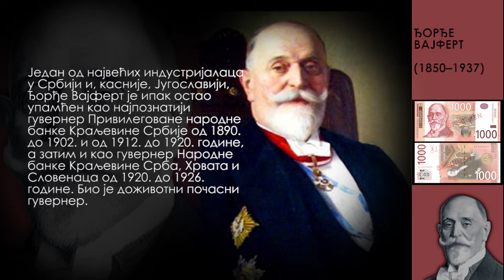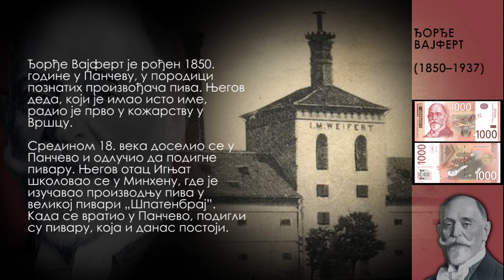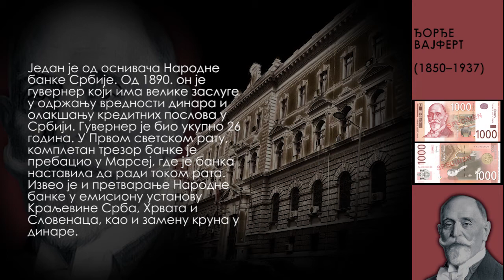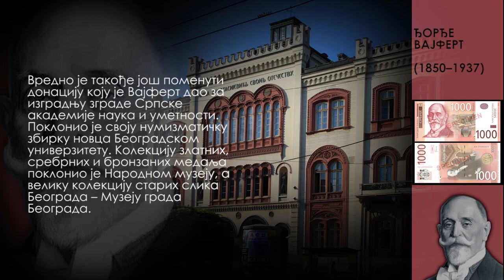Ђорђе Вајферт - Светска недеља новца 2022.